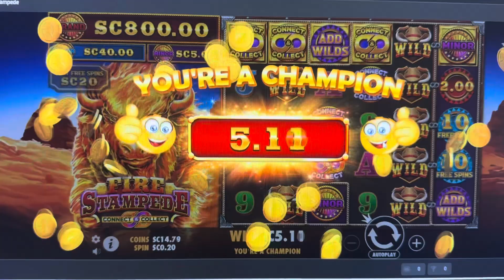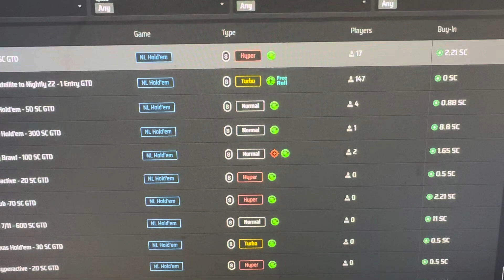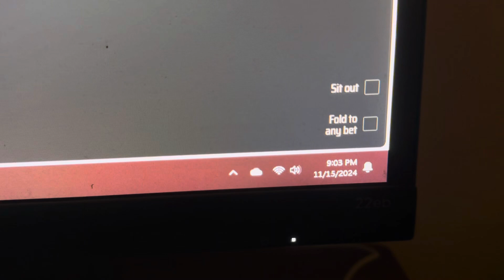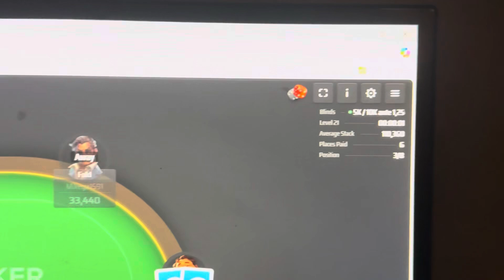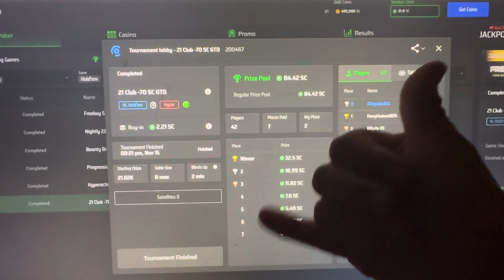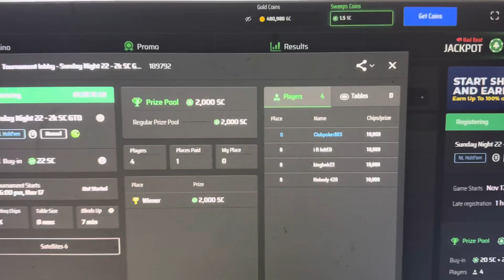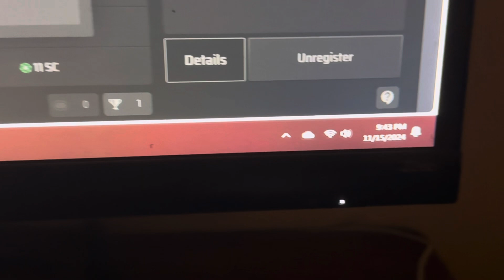Journey to a $Million Dollars$- Ep: 03 // From Zero to Hero, Can it be Done?